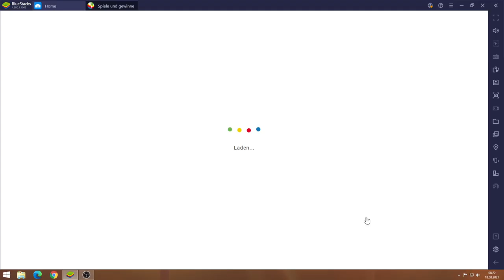War Robots #18.08 JndT (BlueStacks)